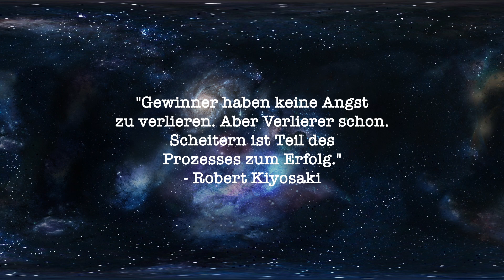Zed Candy - Screamers Big Lick (Blue Razz) | CANDYTEST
Weiter geht es am neuen Tag mit einer neuen Süßigkeit die auch einen gewissen Retro-Style hat. Rein der Geschmack ist gut, aber dieses Rumgelecke an dem Ding, ne.

Heute: Zed Candy Screamers Big Lick Blue Razz
Fazit: Ungesunder Krams